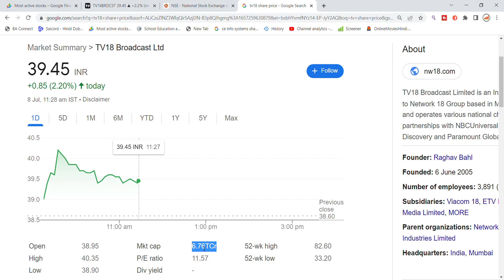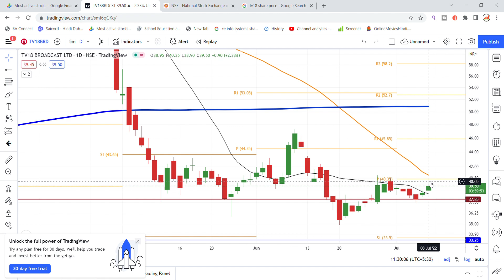TV18 Broadcast Share Latest News | TV 18 Share News | TV18 Broadcast Share Latest News Today